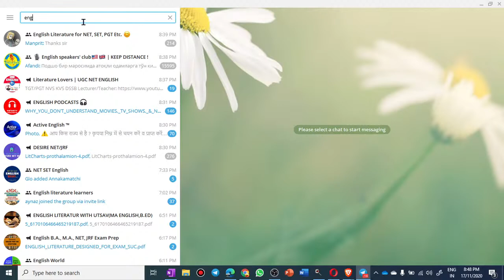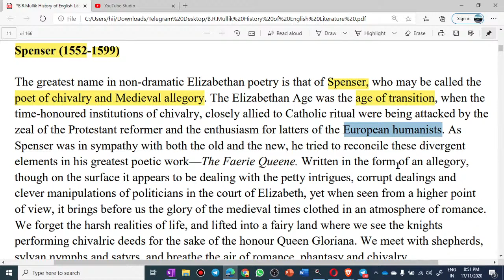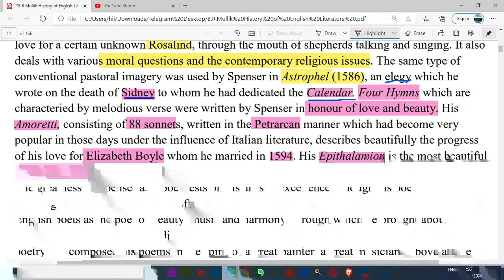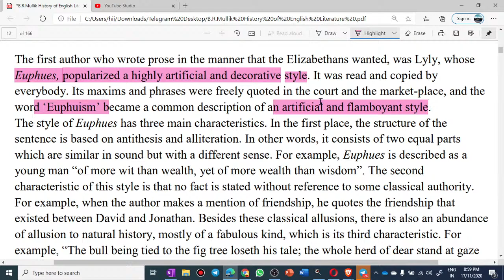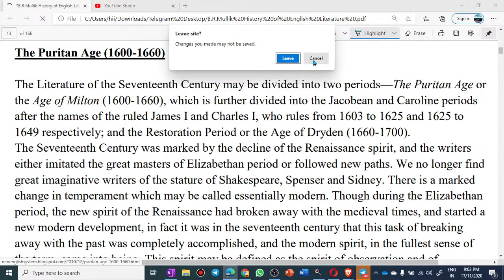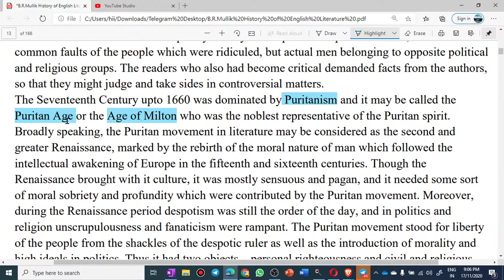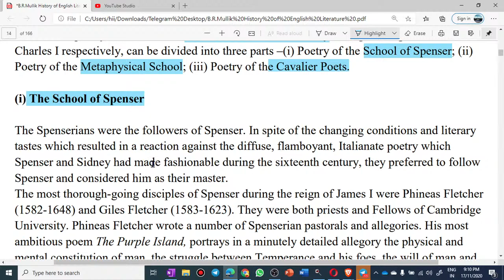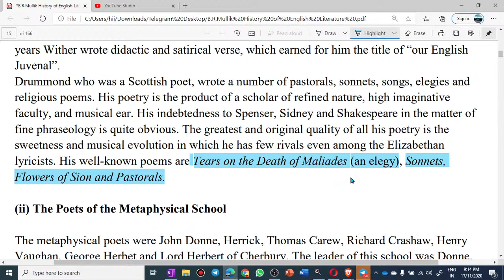Daily Literature Class Session 5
Daily Literature Class Session 4